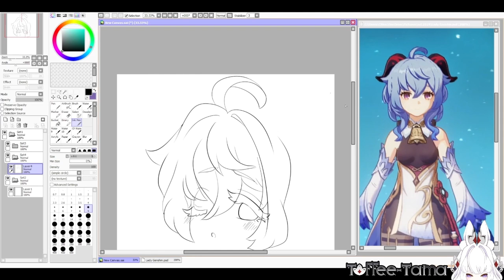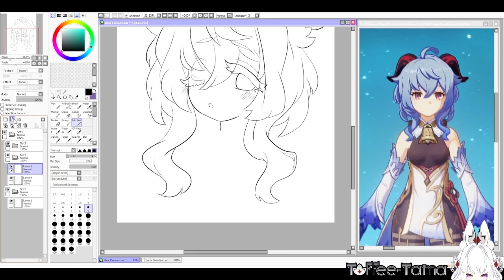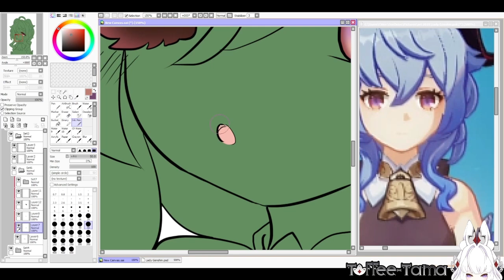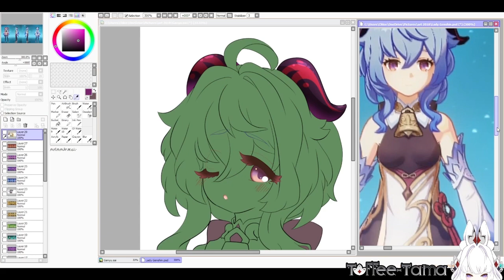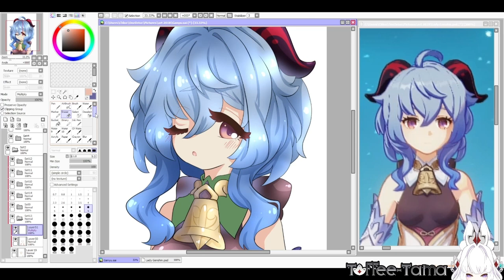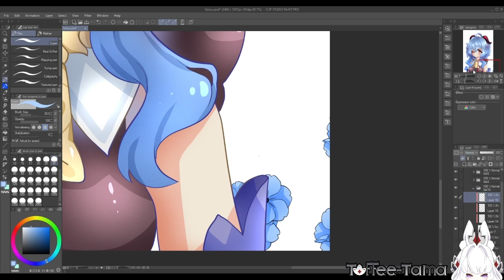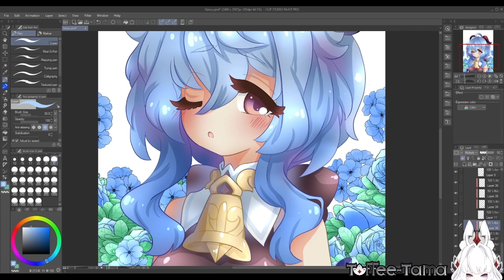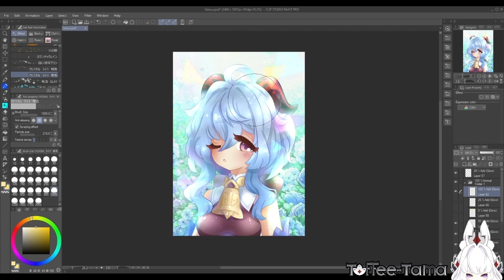Speedpaint: Sleepy Ganyu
No sketch, no training! Sleepy Ganyu from Genshin Impact~